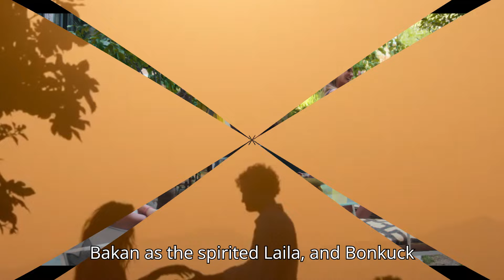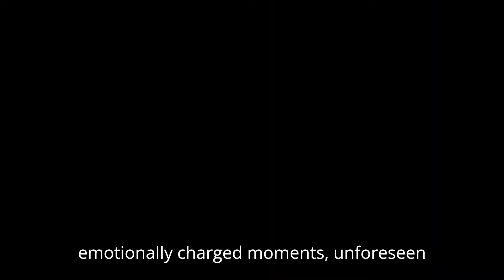Another Self: Season 2 | Trailer | Netflix Release Date, Cast, And Everything We Know